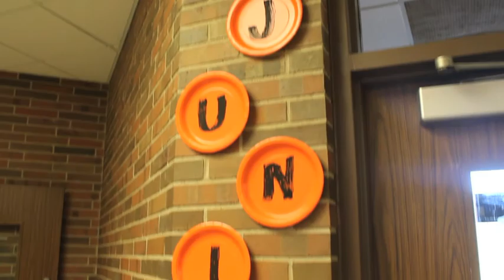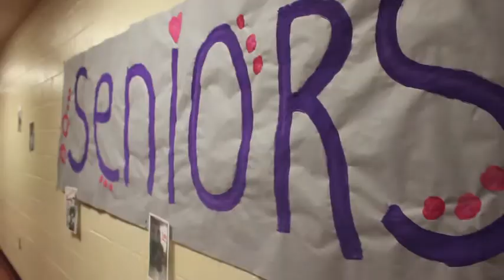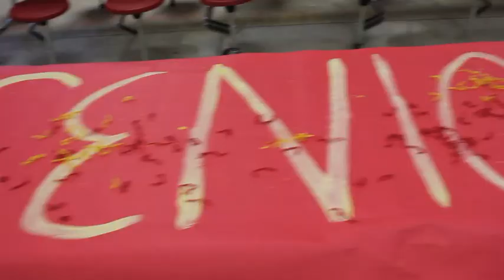Homecoming 2013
Highlights from Troy Athens Homecoming 2013